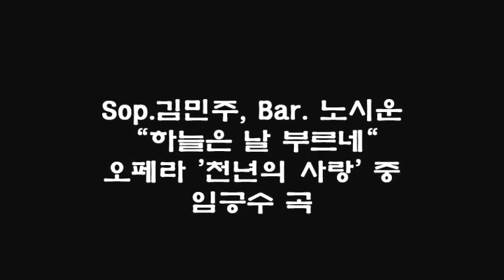Sop.김민주, Bar. 노시운 "하늘은 날 부르네" 오페라 '천년의 사랑' 중 이중창...임긍수 곡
Sop.김민주, Bar. 노시운 "하늘은 날 부르네"
오페라 '천년의 사랑' 중 이중창...임긍수 곡
2015.2월3일[화]pm6:00 용산 아트홀 (가람홀)
 서울우리예술가곡연주회 제5회 봄길따라,그대오면